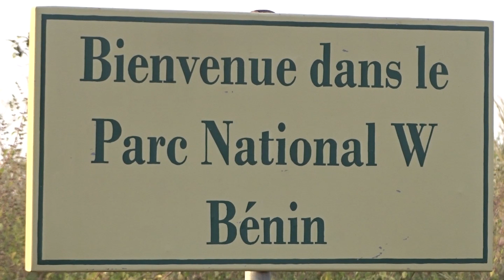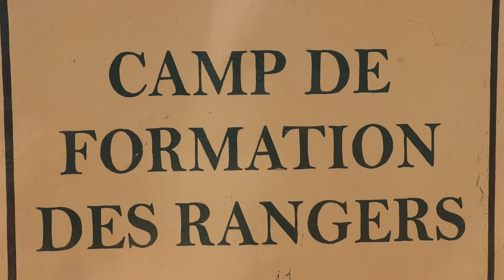Formation des Rangers pour le Parc W-Niger au Centre de formation du Parc W-Bénin à Alfakoara